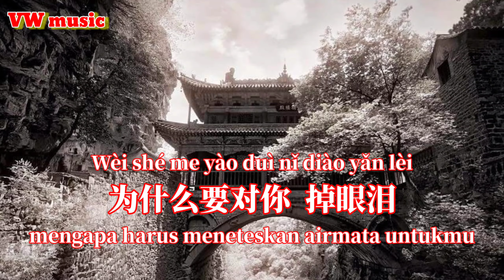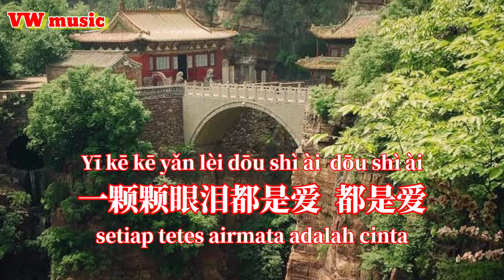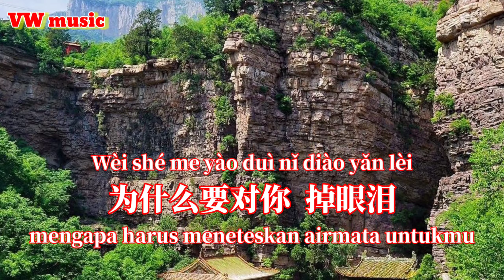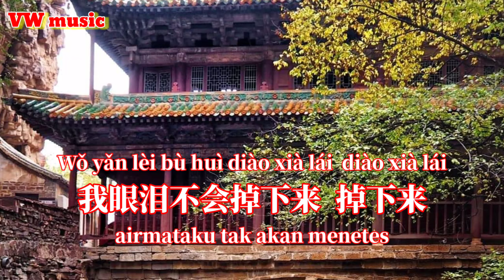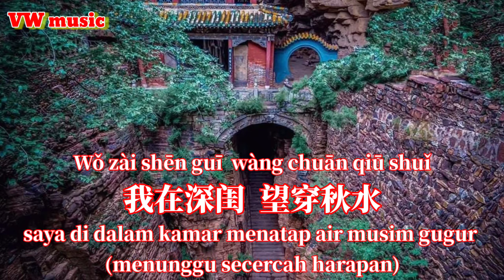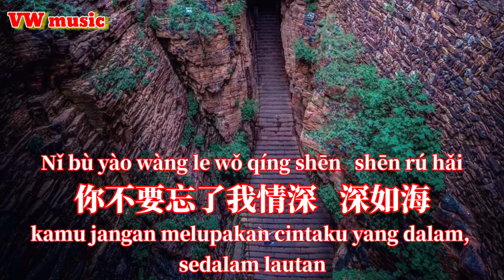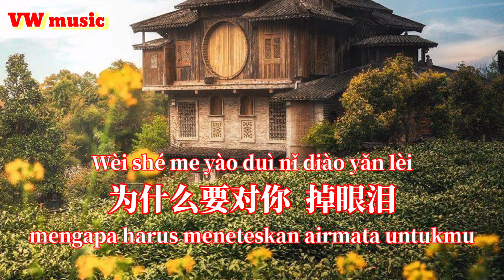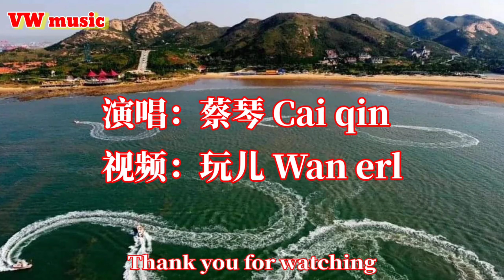情人的眼泪 Qing ren de yan lei - 蔡琴 Cai qin (Lirik dan terjemahan)